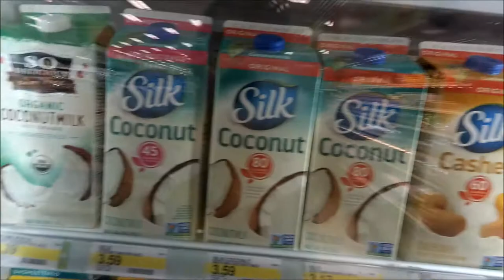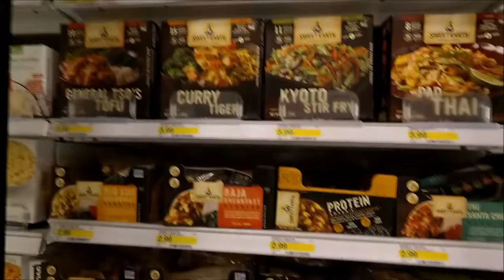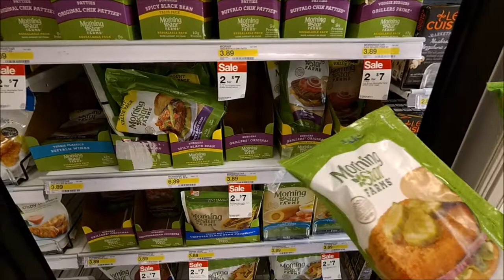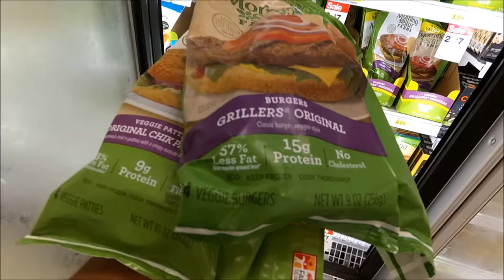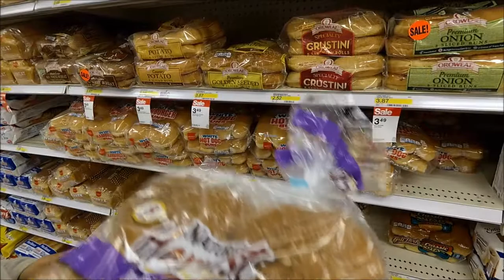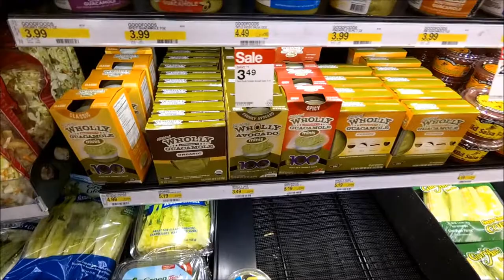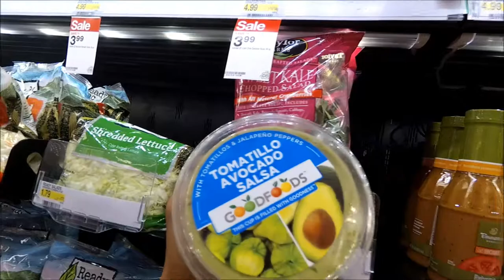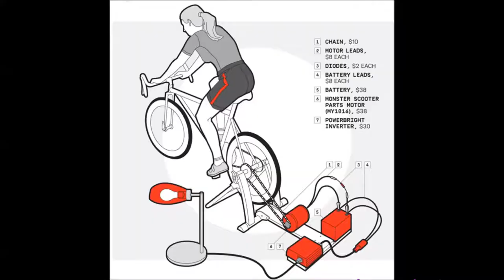South Central Vegan @ Target for Beyond Meat Burger Patties